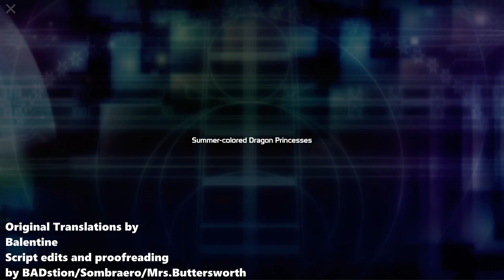Symphogear XDU - Memoria 223 - Summer-colored Dragon Princesses - English Translation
The Original Translations are done by Balentine!

English Translator applications are always open! Please fill it out if you want to help us out with these translations! (Please, we're desperate) The link to that is here -

Credit to the YameteTomete team for creating the player these translations run off. I webscraped their entire player to load these custom translations.

The webscraped player can't run some of the minor animations, and there are still small typos and awkward translations that could be worded better. There's thousands of lines of dialogue, so some slips will fall through the cracks.

With that said, feel free to insult these translations as it will only improve them. Unlike these videos, those translations can be edited on the fly for updating the translations as they are contained in .JSON format that the player reads.